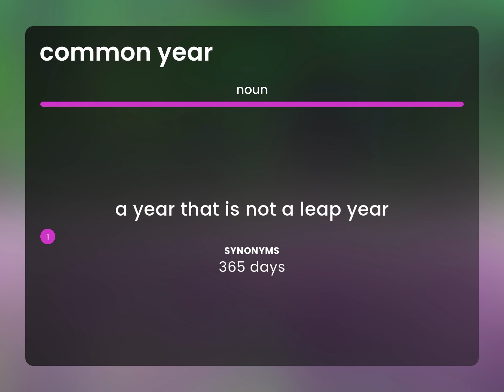Common year — meaning of COMMON YEAR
COMMON YEAR definition

Susan Miller (2023, March 2.) What does Common year mean?